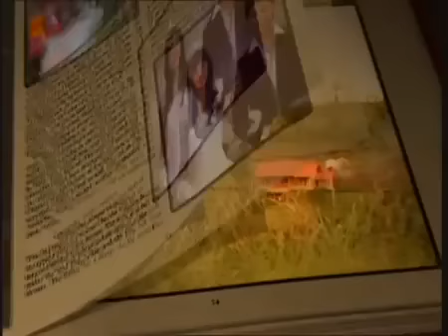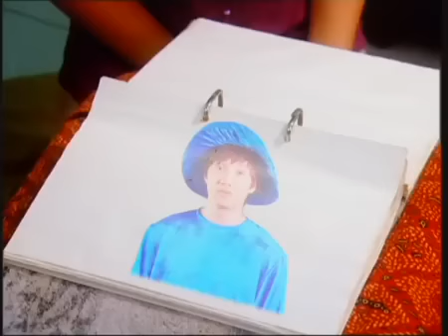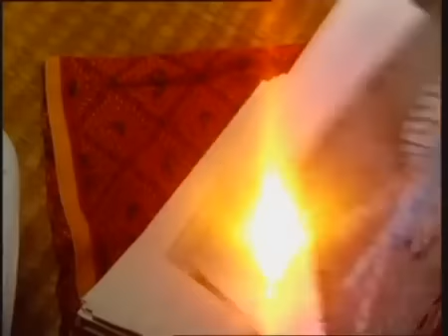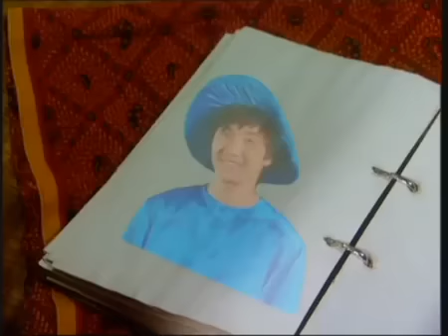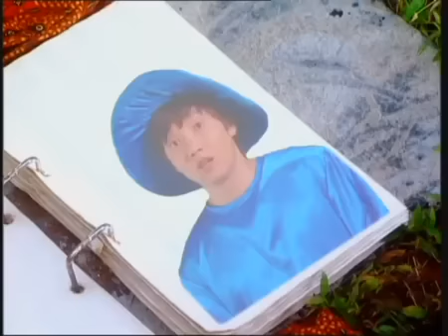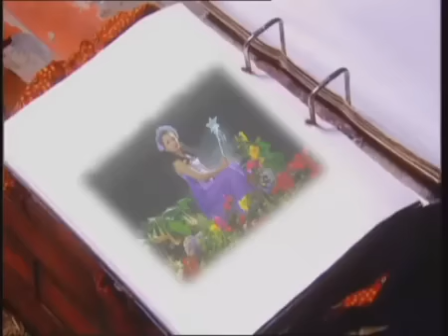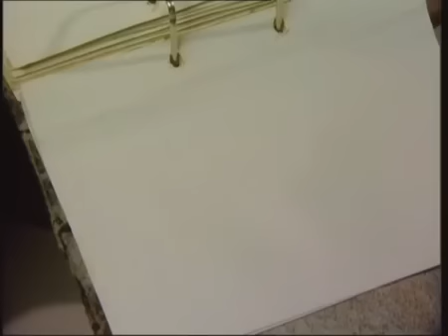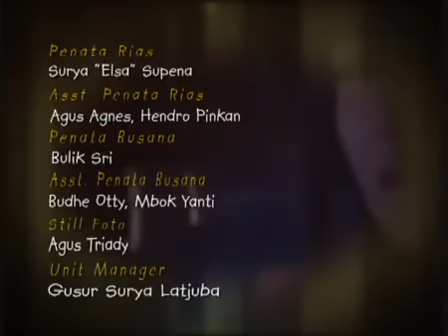Dongeng - Gadis Cantik Dan Buku Ajaib